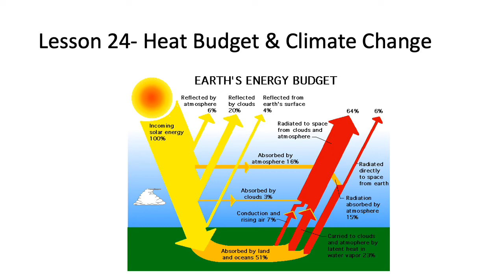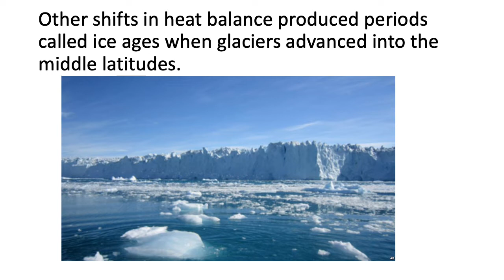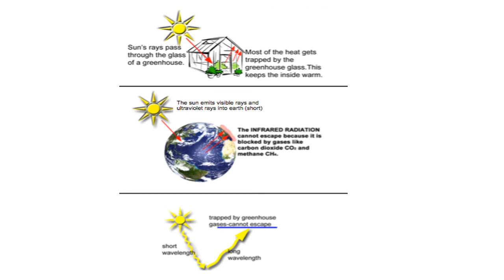Lesson 24 Heat Budget & Climate Change